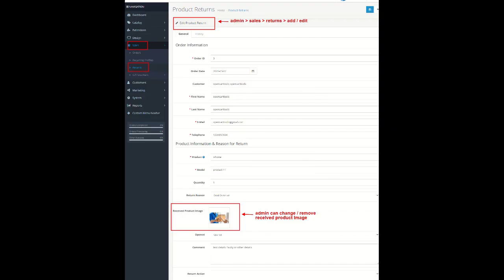Received Product Image At Return Form - OpencartTools